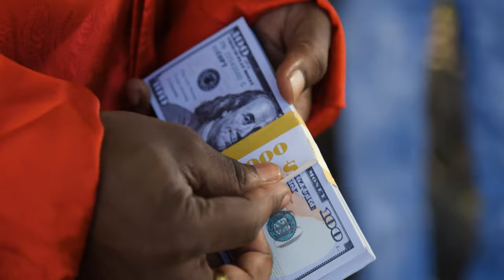Uncle Jimmy - For the love of Jimmy (Official Music Video)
Watch the music video for Uncle Jimmy "For the Love of Jimmy"

Directed by Virtron Visuals

Shot on:
Canon EOS-R with the canon 24-105mm 4.0 II L Series, sigma 24-70 art, with the Ronin S